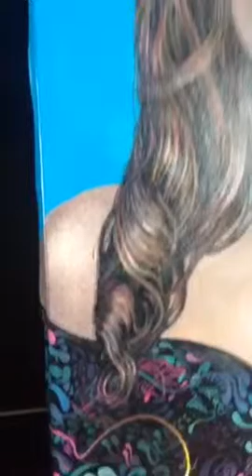" The love Ambassador" Portrait of Angelina Jolie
Artist Tia Jourdan

" The love Ambassador"
Portrait of Angelina Jolie

Format :
50 X 90 cm

September 2015